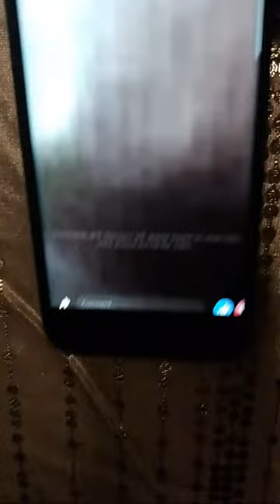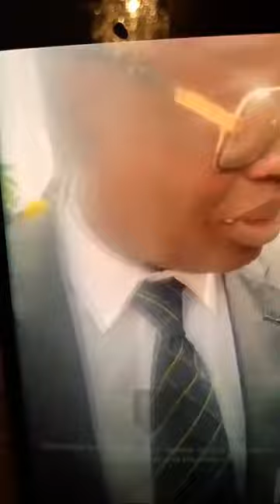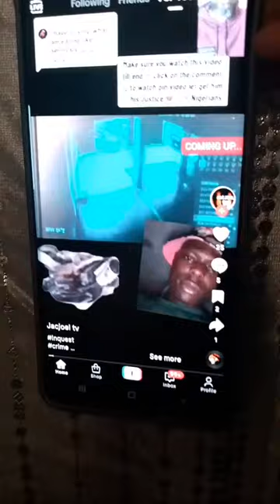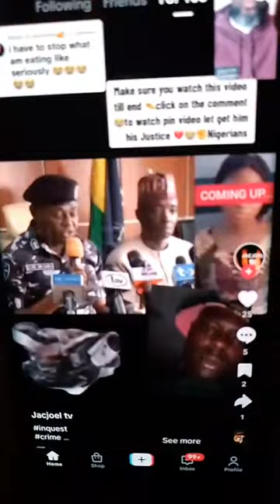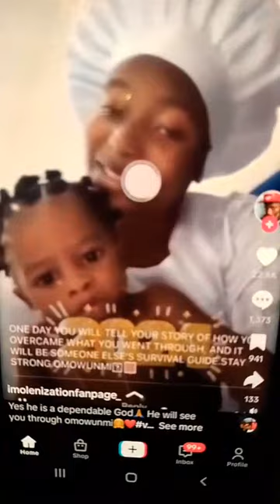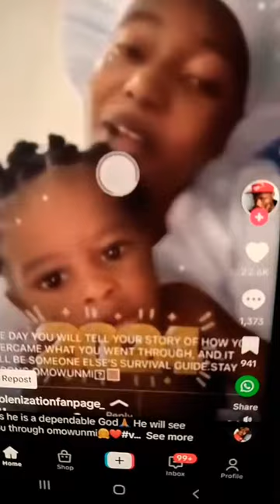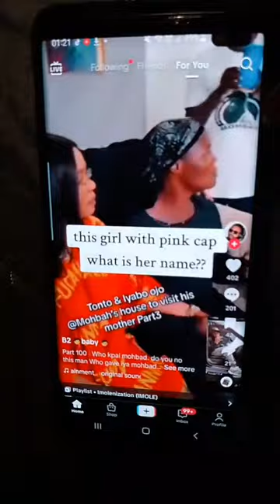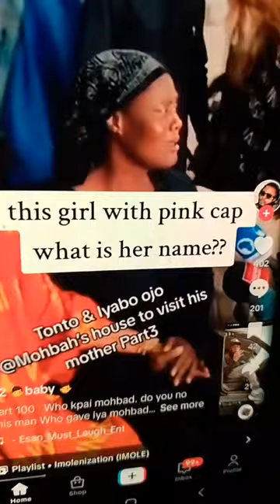BREAKIN MOHBAD WIFE BURST OUT AS KING ELEGUSHI WIFE XPOSE WUMI WITH LIAM DNA MESS CHAI 😱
HI MY PEOPLE ❤💕PLEASE FOLLOW AND SHOW SUPPORT TO MY NEW FACEBOOKS

MY NEW PAYPAL TO SUPPORT YOUR SISTER HER GOD BLESS YOU

𝗦𝘁𝗮𝘆 𝗕𝗹𝗲𝘀𝘀𝗲𝗱 ❤️

davido Nanny
davido Nanny and chef arrested
ifeanyi nanny